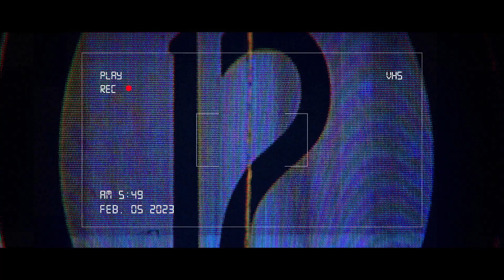【SBCBR1】BOMB【CI9EЯR】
During the day they’re nothing but ordinary citizens - come night time, these k-pop lovers turn into k-pop idols. Nothing could keep this small group of friends from doing what they love… except, of course, their day jobs. Occasionally the group would record and upload their videos to the internet, and slowly they gained popularity. Their burning passion for k-pop could no longer be extinguished and together they decided to band together and debut! As they work tirelessly, pouring their hearts into their performances, and honing their skills, the group will rise up to not only take the industry by storm but to flip and drop it like a bomb (bomb).

Originally by AleXa ──✦

✦ vocals:
Chi ✿ @jychiisae
IZA/124 ✿ @iza_yt
⁹ruru ✿ @9rurudayo
e-scooter ───✿     anon
Ruyune ✿ @ruyunei
Rice ✿ @rice_covers

✦ mix:
Chi  || Rice ───✿ tuning
⁹ruru || Rice  ──✿ timing
Mars ✿ mix/master @marsmixing

✦ visuals:
⁹ruru ✿ sketch/line
⁹ruru || Ruyune ✿ colouring
⁹ruru ✿ video (0:00-0:56, 1:27-2:02, 2:32-2:51)/final rendering
Rice ✿ video (0:56-1:12, 2:02-2:18, 2:51-3:05)
e-scooter ───✿ video (1:12-1:27, 2:18-2:32, 3:05-end)